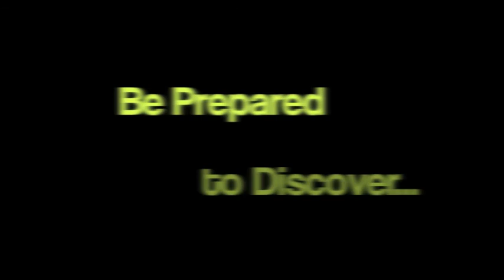Cubcasting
Kirkland Northwest cubs, highlight of their fun adventures in Scouting.